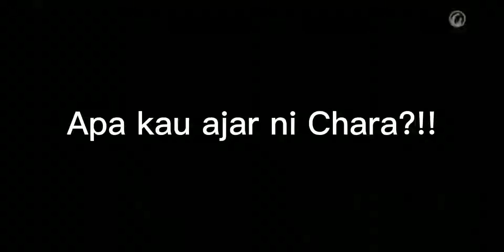Shoot it Meme Akariuverse 💜 Gacha Club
this is what happens if XChara look after Hyouka would be like.

YIKES!!!